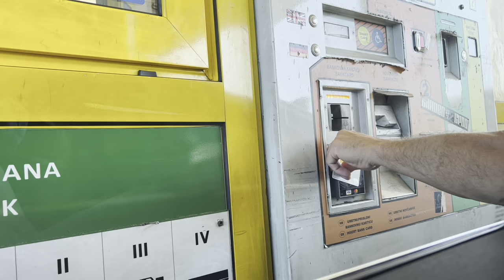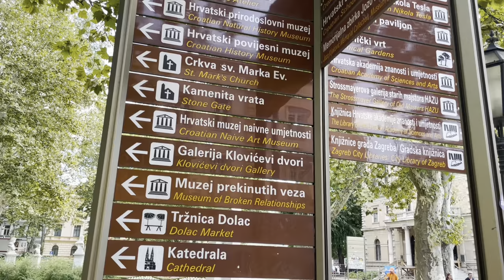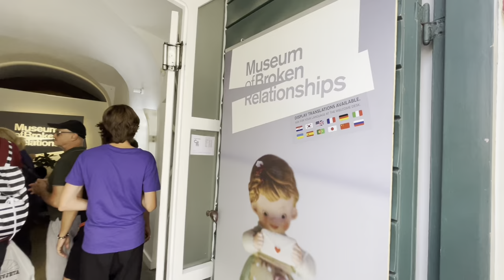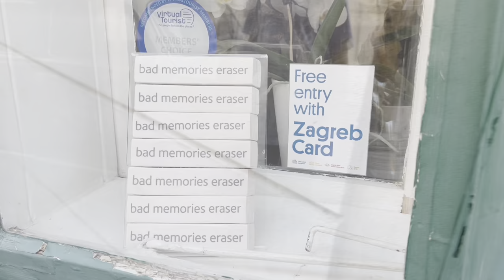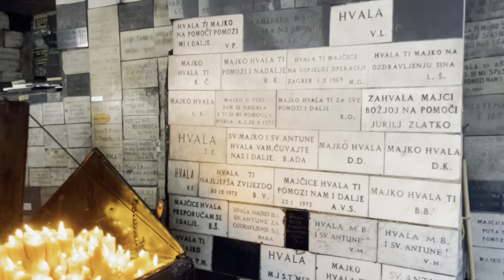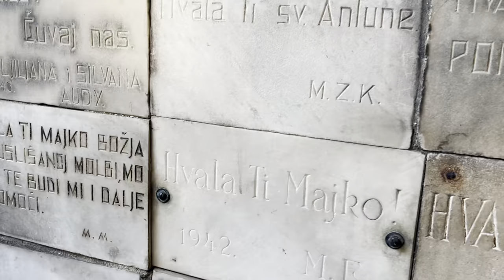Zagreb, Croatia, August 11, 2023 萨格勒布， 克罗地亚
Walking through Zagreb. Croatia’s elegant capital is an
 eclectic mix of Central European architecture and unbeatable Mediterranean charm. Stroll through the greenery of Zrinjevac Park, the haste in Ban Jelacic Square, and the history in the twin medieval settlements of the Upper Town. Walk along the Upper Town's cobblestone streets, spot medieval towers, the vivacious green market, as well as old houses and churches. Visit the Museum of Naïve Art, to see some unique 'outsider art' produced by Croatians over the years. Continue by funicular to the Lower Town, dominated by the impressive building of the Croatian National Theater. The neo-baroque edifice is surrounded by numerous Art Nouveau buildings that represent Croatian architecture of the end of the 19th and the beginning of the 20th century.

Aug 11, 2023萨格勒布为克罗地亚首都，是克罗地亚的政治、经济、文化中心，是中欧历史名城，整个城市由三部分组成：由教堂、市政厅等古建筑组成的老城；由广场、商业区、歌剧院组成的新区；二战后发展起来的现代化市区。从历史到建筑到2020年3月地震后的民生有趣的故事，就听视频里的导游讲吧。
在欧洲这样的马路随处可见，很相似但仔细看去又都不太一样。紧紧挨着的建筑，两个方向的人群，远去的有轨电车，最远处的教堂塔尖。
一个人坐在远处弹着手中的乐器，酒桶边的自行车等待着它的主人，远处的橱窗也在阳光下倾听。
躲藏在花朵背后的黄色建筑们似乎忘记了自己的颜色，傲娇的与蓝天白云和紫色鲜花融和。
巧克力博物馆里的门票是能吃的。当地男生示爱的项链是饼干做的。
失恋博物馆里记录着很多故事和物品，有人看着看着就哭了起来。既然是失恋博物馆那就一起哭，然后出门跟广场上喂鸽子的小女孩一起笑。